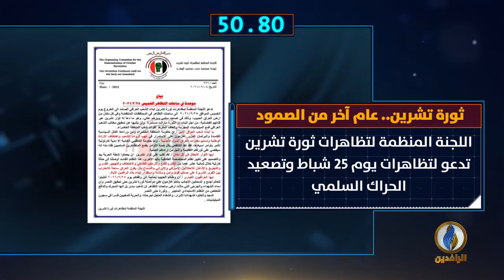أبرز الأخبار على قناة_الرافدين ليوم الاثنين في